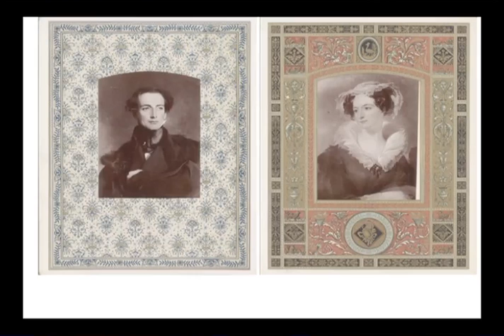Thomas L. Kane and Nineteenth-Century America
Series: House of Learning
Speaker: Matthew J. Grow
Title: Thomas L. Kane and Nineteenth-Century America
Date: March 12, 2009